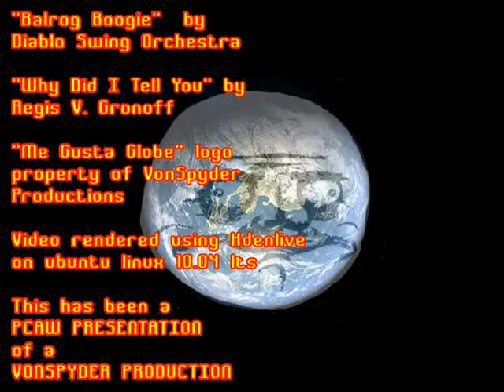Racist Jokes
Another episode of TALES OF GENERAL DISINTEREST. I tell some pretty racist jokes. Because I am a cracker I am going to get away with it.